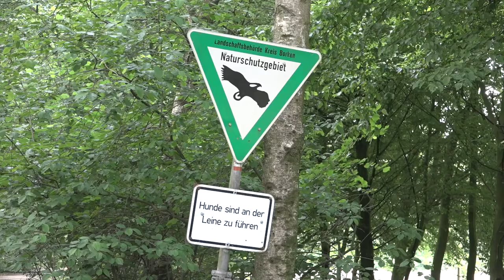Deutschland Zwillbroker Venn Flamingos